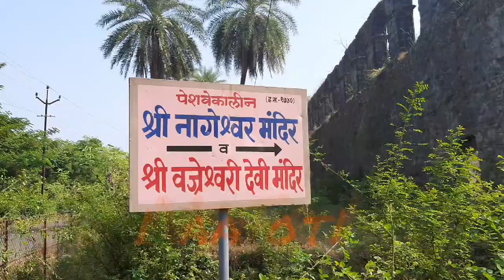Vasai Fort | वसई किल्ला | History in Marathi | Bassein Fort | Best place to visit near mumbai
Vasai Fort
तीन बाजूंनी समुद्र आणि दलदलीने वेढलेला आणि एका बाजूने वसई गावाकडे उघडणारा अशी किल्ल्याची रचना आहे. किल्ल्याला दोन प्रमुख प्रवेशद्वारे असून एक जमिनीच्या दिशेने (गावाकडे) आणि दुसरे बंदराच्या दिशेने आहे. किल्ल्याच्या चोहीबाजूंनी पूर्वी तट होते आणि तटांची उंची ३० फुटांच्या वर होती.
किल्ल्याला एकूण दहा बुरूज आहेत. नोस्सा सिन्होरा दोरेमेदिया, रैस मागो, सेंट गोंसोले, माद्रद दीय, एलिफांत, सेंट पेद्रू, सेंट पॉल्स, सेंट सेबस्तियन आणि दहावा सेंट सेबस्तियन कावलिरो बुरूज, अशी या बुरुजांची नावे होती. बुरुजांवर तोफा आणि बंदुका ठेवल्या जात. प्रत्येक बुरुजावर आठ सैनिक, त्यांचा एक कप्तान असे पथक तैनात असे. मराठ्यांशी झालेल्या वसईच्या लढाईत सेंट सेबस्तियन बुरूज सुरुंगाने उडवून मराठ्यांच्या फौजा आत शिरल्याचे सांगितले जाते.
किल्ल्याच्या आतील भागात दोन मुख्य दरवाजे असून सेंट जॉन बुरुजाच्या बाजूला बंदराच्या दिशेने उघडणारा दर्या दरवाजा आहे. किल्ल्यात न्यायालय, तीन चर्च, हॉस्पिटल, कारागृह, दारूचे कोठार वगैरे विशेष इमारती असून बाकी इमारतींचे अवशेषही दिसून येतात. किल्ल्यात चोर वाटा आणि काळोखी चक्री जिने आहेत. महादेवाचे आणि वज्रेश्वरीचे मंदिरही आहे. मराठ्यांनी किल्ला जिंकून घेतल्यावर बुरुजांना मराठी नावे दिली होती. कोकणातला बंदरावर स्थित असा हा किल्ला तत्कालीन राजवटींना समुद्रावर आणि व्यापारावर लक्ष ठेवण्याच्या कामी अतिशय उपयुक्त असावा असा अंदाज बांधता येतो. तरीही पेशव्यांच्या हातात असताना या किल्ल्याचा म्हणावा तसा वापर झालेला दिसत नाही.

हा मूळचा किल्ला मुसलमानी पद्धतीने बांधलेला असला तरी पोर्तुगीजांनी त्याची बरीचशी मोडतोड करून युरोपीय पद्धतीच्या स्थापत्यशास्त्राचा वापर करून किल्ल्याची पुनर्बांधणी केल्याचे दिसते. अर्धगोलाकार कमानींचे दरवाजे, खिडक्या, सज्जे, बुरूज रोमन स्थापत्यशास्त्राचा वापर करून बांधल्याचे दिसते. इंग्रजांच्या हाती लागल्यावर किल्ल्याची व्यवस्था चांगली राखली गेली नाही. दलदल आणि त्यात माजणारे रान यामुळे किल्ल्याची पडझड होत होती. त्यात सन १८६० मध्ये इंग्रजांनी हा किल्ला एका इंग्रज अधिकाऱ्याला, कर्नल लिटलवूडला भाड्याने दिला. त्याने किल्ल्यात उसाची शेती केली आणि साखर कारखाना उभारण्याचा प्रयत्न केला. त्यासाठी लागणारा खर्च भागवण्यासाठी त्याने किल्ल्यातील दगड लोकांना विकण्यास सुरुवात केली. यामुळे किल्ल्याला अधिक हानी पोहोचली.
किल्ल्याचे अवशेष आणि किल्ल्याची व्यवस्था स्वातंत्र्योत्तर काळातही फारशी राखली गेली नाही. अनेक वर्षे हा किल्ला दुर्लक्षितच राहिला. सुयोग्य व्यवस्था राखली न गेल्याने जागोजागी माजलेले रान, तट फोडून बाहेर आलेली झाडांची मुळे, दलदल यामुळे किल्ल्याची आणखीनच दुर्दशा होत गेली. १५-२० वर्षांपूर्वी किल्ल्याच्या बऱ्याचशा परिसरात मानवी संचार शक्य नव्हता. गेल्या काही वर्षांत उभारला गेलेला चिमाजी आप्पांचा पुतळा व स्मारक आणि भारतीय पुरातत्त्व खात्याने या किल्ल्याची व्यवस्था हाती घेऊन थोडी डागडुजी आणि रानाची साफसफाई केल्याने या उपेक्षित किल्ल्याकडे लोकांचे थोडेफार लक्ष वळले आहे. तरीही ऐतिहासिकदृष्ट्या महत्त्वाच्या असलेल्या मुंबईजवळच्या या किल्ल्याला पर्यटन स्थळ बनवावे या दृष्टीने भक्कम प्रयत्न होणे आवश्यक आहेत. किल्ल्याच्या राहिलेल्या अवशेषांची डागडुजी करून, भिंती, बुरूज, तट यांची साफसफाई करून, जागोजागी ऐतिहासिक माहिती देणाऱ्या पाट्या लावून, पर्यटकांसाठी विश्रांती व्यवस्था करून या किल्ल्याकडे लोकांचे लक्ष वेधणे आणि एक महत्त्वाचा ऐतिहासिक वारसा जपणे शक्य आहे.

Canon DSLR Camera 1300d with 18-55 & 55-250 mm is II Lens

Drone DJI Mavic Mini Standalone

Sandisk 32GB Micro Memory Card

Samsung M30S Mobile

Wireless Selfie Stick With Remote

BackPack 41 Ltr